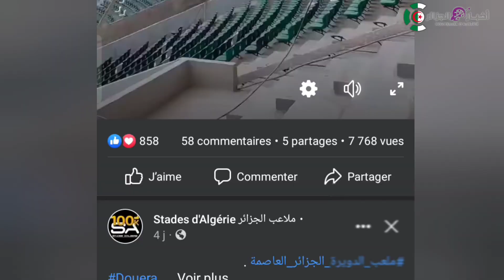ملعب_الدويرة_الجزائر_العاصمة ملعب الدويرة ، بداية عملية وضع الطبقة الهجينة على أرضية الميدان .